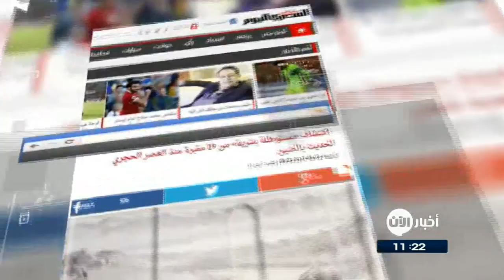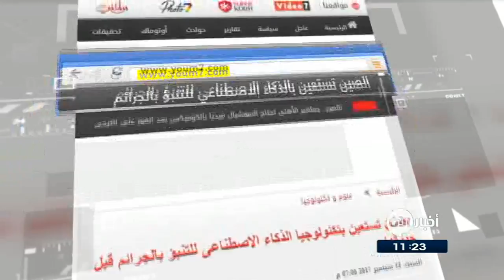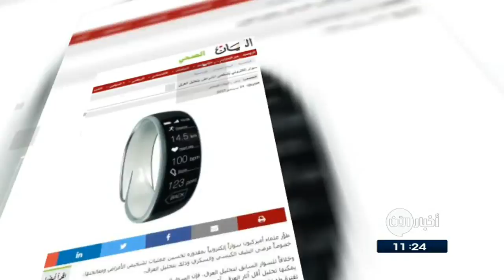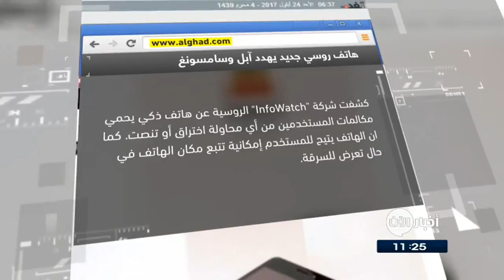24-9-2017 | 350 طالباً لحملِ ذيلِ فستانِ عروس!.. وعناوين أخرى في جولة الصحافة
اليوم المصرية
اكتشافُ "مستوطنةٍ" بشرية منذ العصرِ الحجري الحديث بالصين
اعلنَ المعهدُ الإقليمي لعلومِ الآثارِ الصينية اكتشافَ تسعَ عشرة مقبرةٍ من العصرِ الحجري الحديث، علاوة على أكثر من 400 أثرٍ ثقافي في مقاطعةِ هيلونغيانغ بشمالِ شرقِ الصين.
وقال أحدُ المسؤولين بالمعهد إن معظمَ القطعِ الأثرية، تتكونُ من الخزفِ الحجري والفخار وتعودُ إلى ما قبلَ 9000 عام، مضيفا ان بناءَ هذهِ المقابر قد يكونُ صعبا في ضوءِ قدرةِ البناء خلالَ تلكَ الفترة..

الايام البحرينية
350 طالباً لحملِ ذيلِ فستانِ عروس!
اُُخرِجَ نحوَ 350 طفلا من صفوفهم في مدرسةٍ عامة في سريلانكا لحملِ ذيلِ فستانِ عروس يمتدُ على 3 كيلومترات ففتحت أجهزةُ حمايةِ الطفولة تحقيقاً في حقهما.
واحتفلَ الزوجان بقرانهما من خلالِ السيرِ في شارعٍ رئيسي في منطقةِ كاندي في وسطِ البلاد على ما ذكرت صحفٌ محلية.

الصين تستعينُ بالذكاءِ الاصطناعى للتنبؤ بالجرائم قبل حدوثها
كشفت السلطاتُ الامنية في الصين عن خططِ الدولة لاستخدامِ تكنولوجيا الذكاءِ الاصطناعى للتنبؤِ بالجرائمِ والأحداثِ الإرهابية قبل وقوعها، وقالت السلطات إن الحكومة ستبدأ فى استخدامِ برامجِ الذكاءِ الاصطناعى التى تستخدمُ التعلمَ الآلى واستخراجَ البيانات ونمذجةَ الكمبيوتر للتنبؤِ بحدوثِ الجرائم والاضطراب.

البيان الاماراتية
سوارٌ إلكتروني يُشخصُ الأمراضَ بتحليلِ العرق
طوَّر علماءٌ أمريكيون سواراً إلكترونياً بمقدورهِ تحسينُ عملياتِ تشخيصِ الأمراض ومعالجتها، خصوصاً مرضى التليفِ الكيسي والسكري وذلك بتحليلِ العرق.
وزُودَ السوارُ الجديد بمجساتٍ عاليةِ الدقة يمكنها تحليلُ أقلِ آثارِ العرق، أي الكمياتِ الضئيلة منهُ، كما لا تتطلبُ من المرضى الجلوسَ لفترةٍ طويلة بهدفِ جمعِ عيناته منهم.

الغد الاردنية
هاتفٌ روسي جديد يهددُ آبل وسامسونغ
كشفت شركة "InfoWatch" الروسية عن هاتفٍ ذكي يحمي مكالماتِ المستخدمين من أي محاولةِ اختراقٍ أو تنصت.
وقالت الشركة إن هاتفَ " تايغافون" الجديد يتيحُ للمستخدم إمكانيةَ تتبعِ مكانِ الهاتف في حالِ تعرضهِ للسرقة. ،ويبلغُ ثمنُ الهاتفِ الجديد نحو 260 دولاراً فقط.